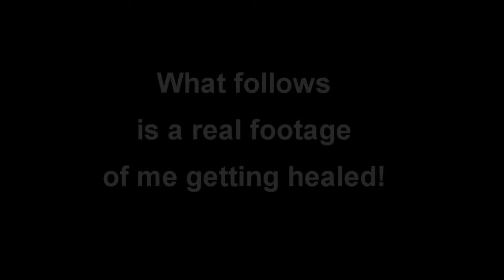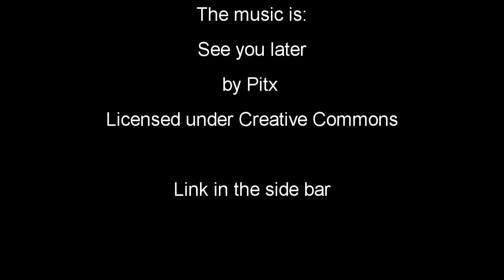Dr. God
Tired of paying for health insurance? I have the perfect solution! Watch.
The music
See you later
by Pitx